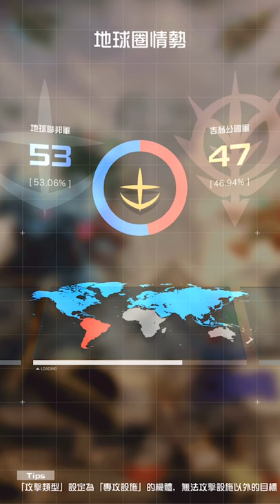「機動戰士鋼彈即時戰線」 皇室戰爭高達版